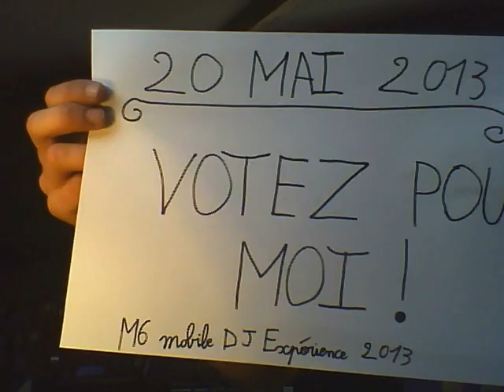TenMinMix ELECTRO (DeeJay Antho MIX # 49)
Vote for me (National DJ Contest in France)

Tracklist :

1) Firebeatz - Wonderful
2) Showtek - Slow Down
3) Sander Van Doorn - Joyenergizer (Firebeatz Remix)
4) Showtek & Noisecontrollers - Get Loose (Tiesto Remix)
5) Dimitri Vegas, Like Mike & GTA feat. Wolfpack - Turn It Up
6) Semi Precious Weapons - Aviation High (Chuckie Remix)
7) D.O.D - More Cowbell
8) Laidback Luke & Hardwell - Dynamo
9) R3hab and David Solano - Do It
10) Skrillex - Cinema (Djmsmax Trap Remix)